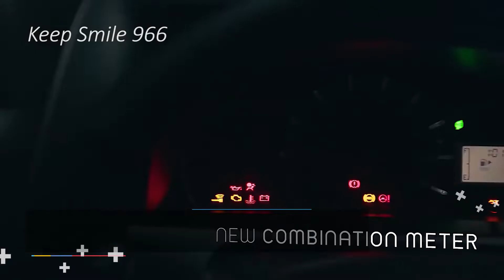Fakta Atau Mitos??? Ini Deretan Mobil Yang Akan Rilis Tahun 2021!!!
Pada video kali ini, seperti biasanya pada awal tahun pasti banyak perkiraan mobil-mobil yang akan masuk atau rilis di Indonesia pada tahun 2021, ada yang baru dugaan dan ada juga yang sudah punya potensi besar bakal masuk ke Indonesia.

Nah, lantas apa aja deretan mobil-mobil tersebut yang dikabarkan akan segera masuk ke Indonesia? Menariknya, ada beberapa diantaranya yang merupakan sebuah lini terbaru dari beberapa produsen otomotif, dan ada juga yang sebuah pembaruan dari versi sebelumnya.

Lalu, apa aja mobilnya? Dari pada kelamaan dan makin penasaran, mending langsung aja tonton video kita yang satu ini sampai habis yah!